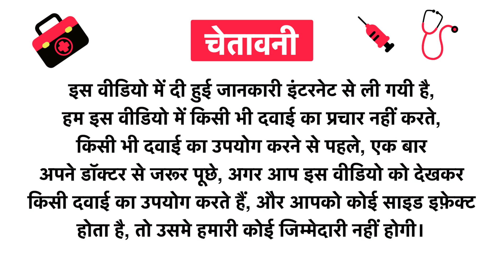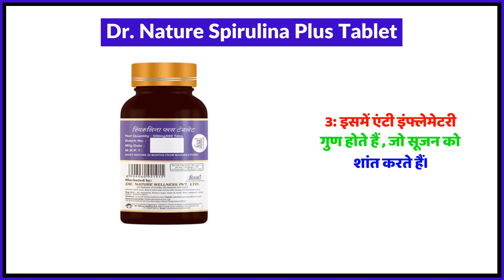Dr. Nature Spirulina Plus Tablet Uses in Hindi | Side Effects | Review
Dr. Nature Spirulina Plus Tablet Uses in Hindi | Benefits | Side Effects | Dose

Topics Covered in This Video
Dr. Nature Spirulina Plus Tablet Uses in Hindi
Dr. Nature Spirulina Plus Tablet Kis kaam aati hai
Dr. Nature Spirulina Plus Tablet Review
Dr. Nature Spirulina Plus Tablet Side Effects
Dr. Nature Spirulina Plus Tablet ke fayde in hindi
Dr. Nature Spirulina Plus Tablet how to use